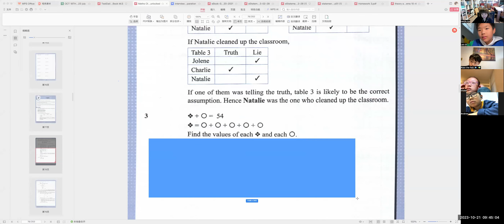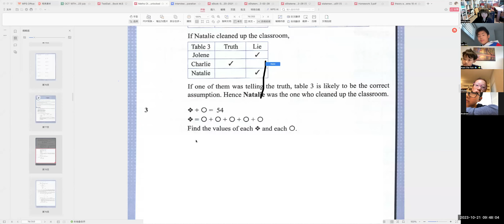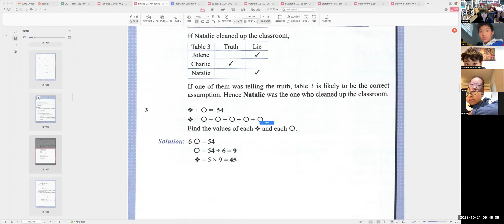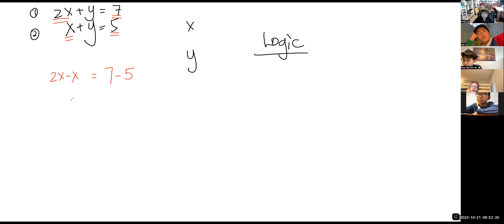oct 21st -2